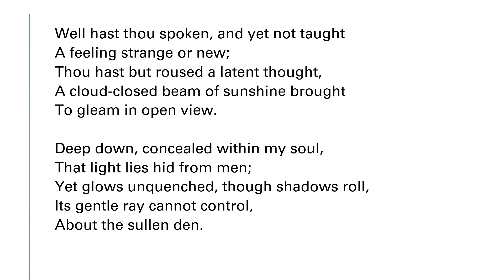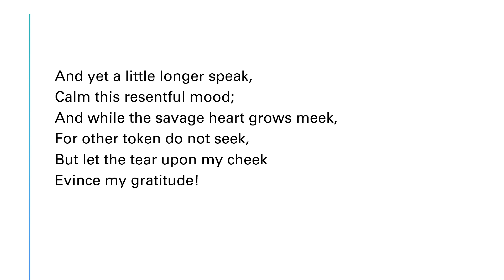My Comforter by Emily Brontë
"My Comforter" by Emily Brontë  read aloud with the text.

Emily Brontë lived from July 30, 1818 till December 19, 1848. She was an English novelist and poet who is best known for her only novel, Wuthering Heights. She published a collection of poems with her sisters Charlotte and Anne.